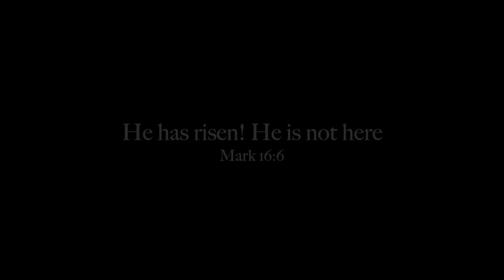In Christ Alone - Grace Lee - Happy Easter!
HAPPY EASTER EVERYONE! This is one of my favorite songs and I've been wanting to do this for a very long time.  Just a song on my heart that's blessed me so much. I recorded this morning before church with this beautiful sun shining into my room! Whether you're a believer or not, I hope enjoy :)

(Full Version Lyrics)

I will stand
I will stand, all other ground is sinking sand
All other ground, all other ground
Is sinking sand, is sinking sand
So I'll stand